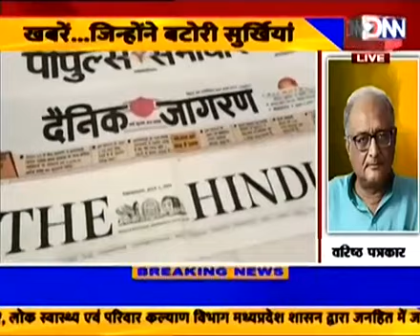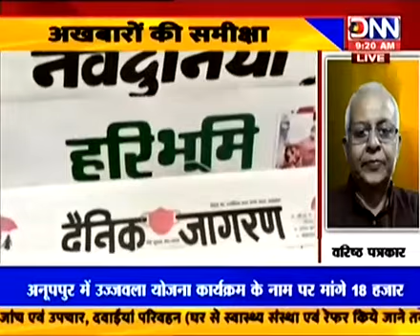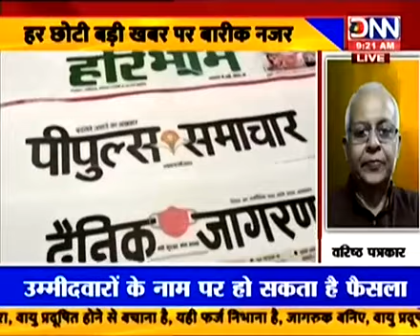TODAY'S HEADLINE : खबरें जो बनी अखबार की सुर्खियां